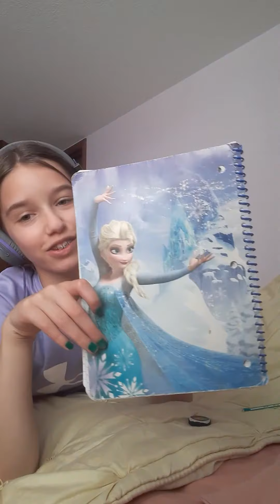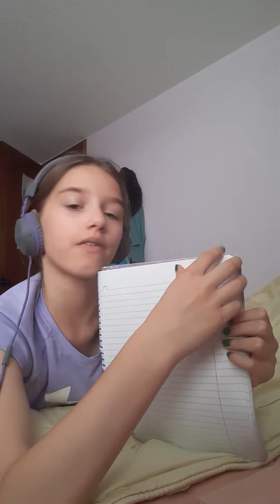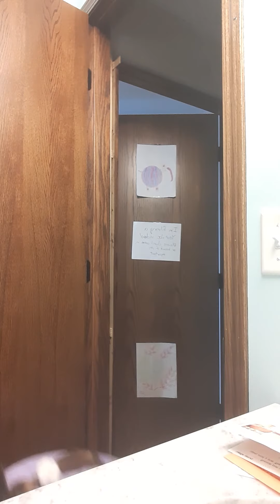Pack with Me!! (part 1 of a series!)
Today I started packing for my trip to my grandparents house! I'll be posting a part 2 hopefully tomorrow. If not, I'll have to post it once I get back; on Saturday.
Friend me on Roblox: dani_cat717
Send me a friend request, then say in chat, "Hi Danielle from Youtube!" so I know it's one of my viewers.
(sorry if I look a little bit insane in the thumbnail)